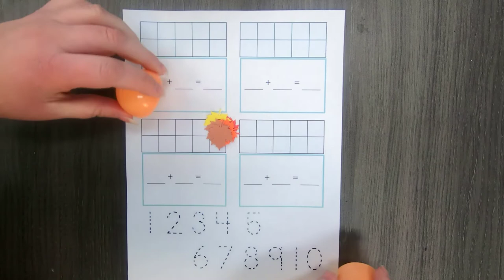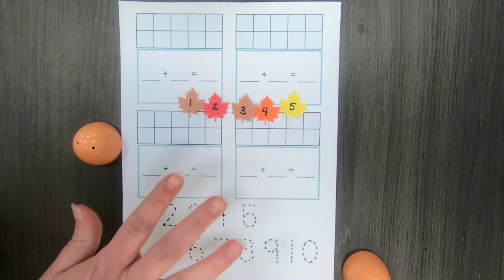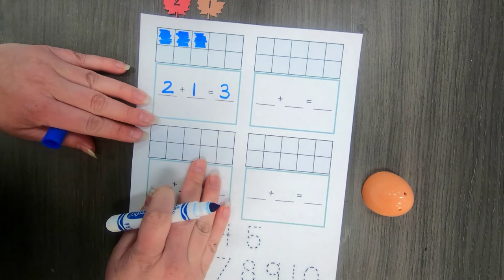Henderson Libraries Home Edition: Preschool Party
Join Ms. Kristina and Ms. Maia for a party with Dinosaurs!
Dinosaur Preschool Party Supplies (provided with kit)
• Dinosaur Yoga Cards Handout
• Ten Frames Math Sheet Handout
• Foam Egg Shape
• Large dinosaur cutout
• Plastic Egg
• 5 leaf cutouts with the numbers 1-5 printed on them
• White construction paper
• Handful of small dinosaur cutouts
• Dinosaur foam shapes
• Scrap construction paper in green, light brown, dark brown and red
Needed:
• Glue stick
• Scissors
• Crayons, markers or colored pencils
• Pencil